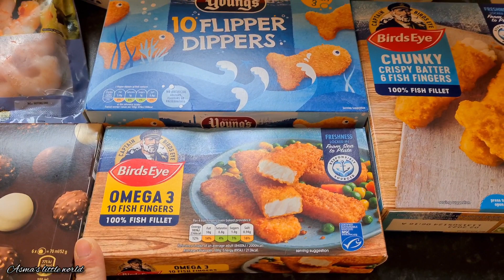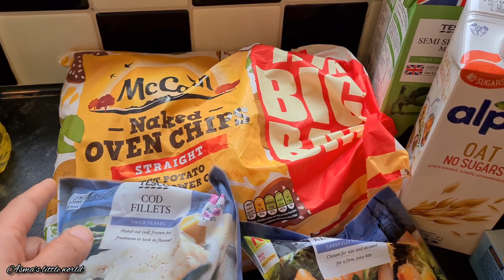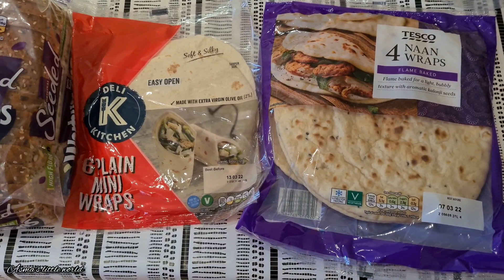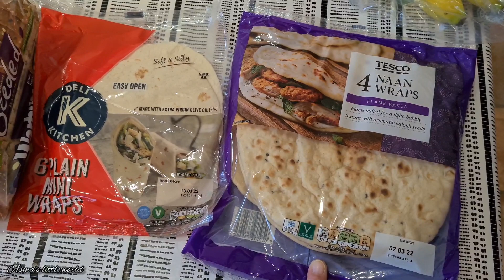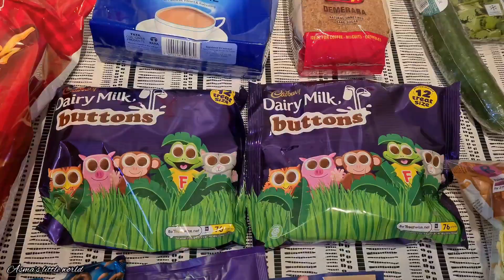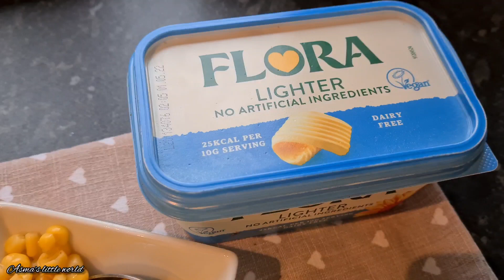Weekly Meal Plan for Family||Grocery Haul Uk|| Tesco Food Haul March 2022|| Family of 5 food Haul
Weekly Meal plan for family
Grocery haul UK
Tesco food Haul March 2022
Weekly Pantry Restocking March 2022
Family Food Shopping haul
Tesco grocery haul March 2022
Tesco  Weekly Meal plan March  2022
Tesco Food Haul Uk

I hope you will enjoy today's video

Share my videos with your friends and family members ❤.Keep supporting me Thanks 😊

     Official.desdiasma